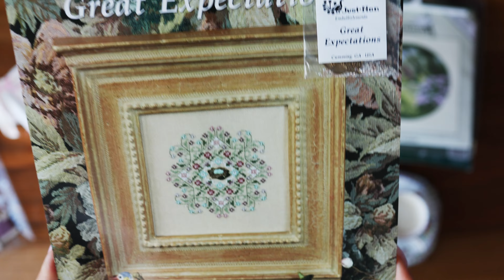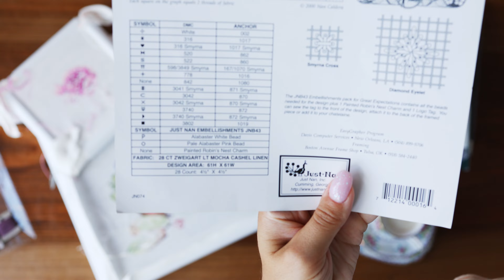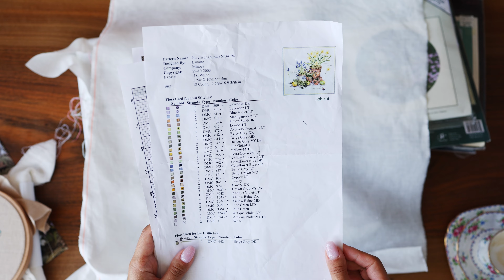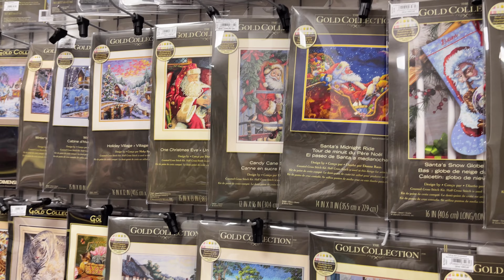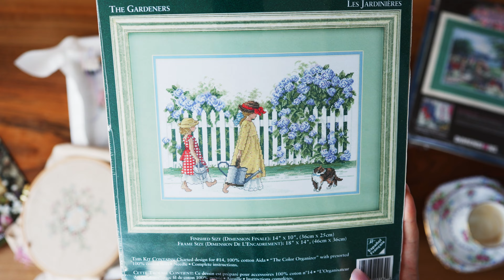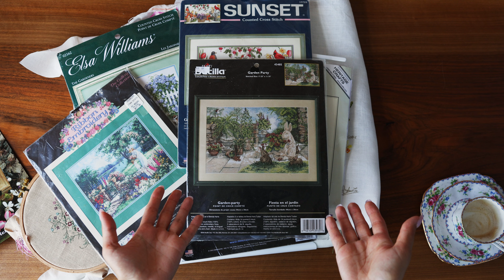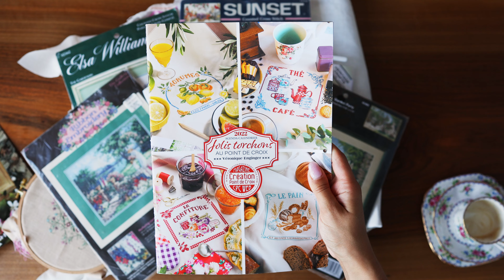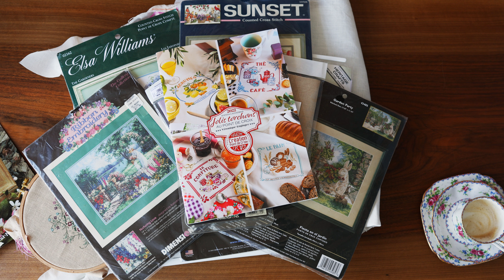Фініш. Поточні процеси. Похід в Monya - Марія Love2Stitch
Випуск #19

Фініш. Поточні процеси. Похід в Monya